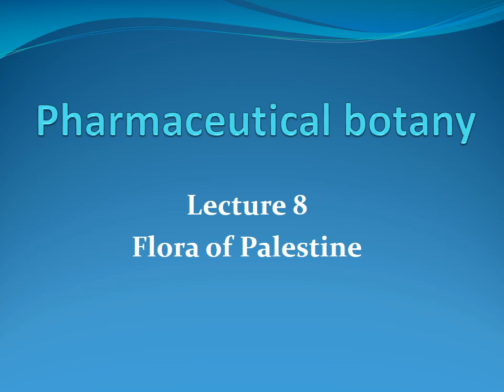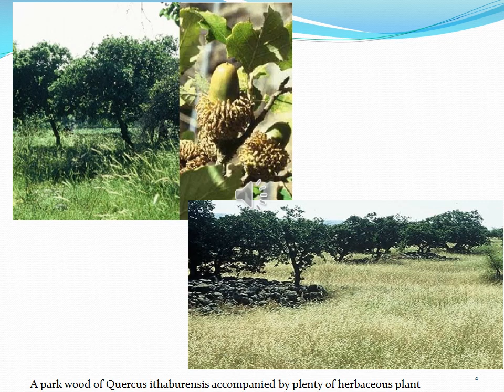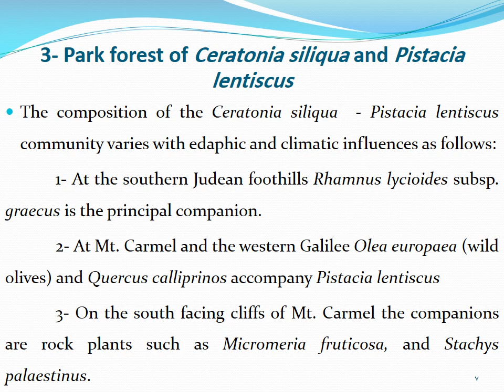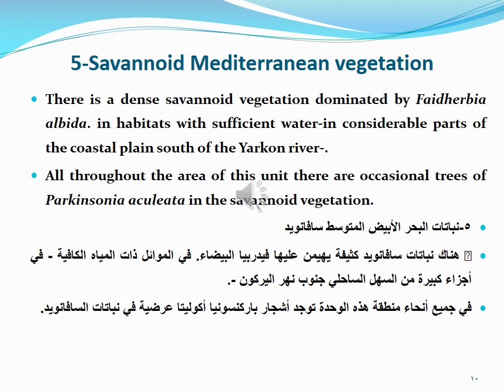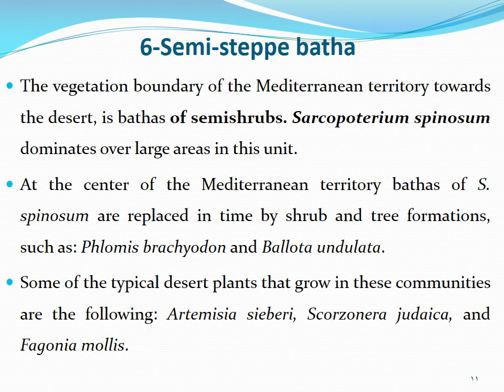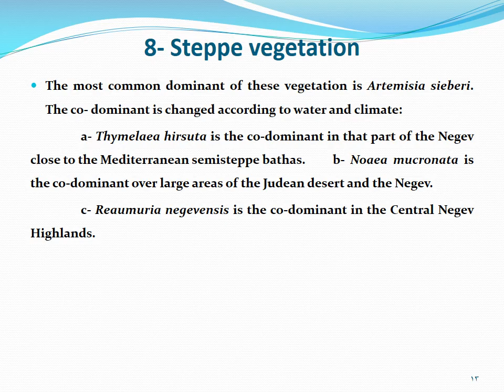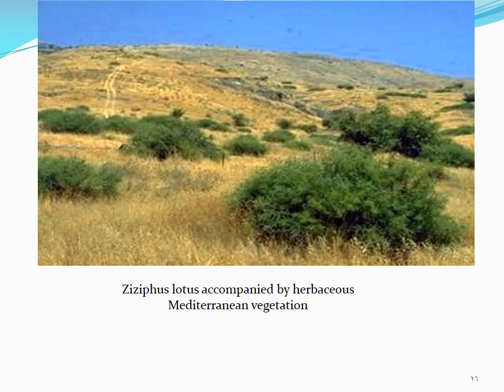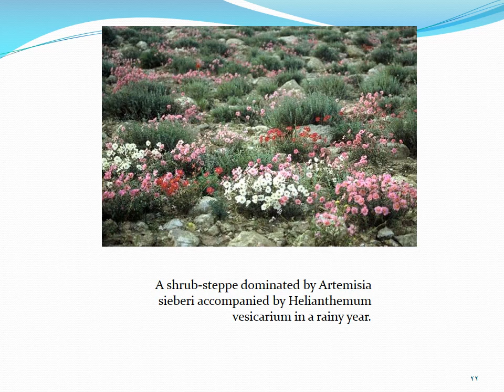pharmaceutical botany 9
محاضرات د.جهاد أحمد